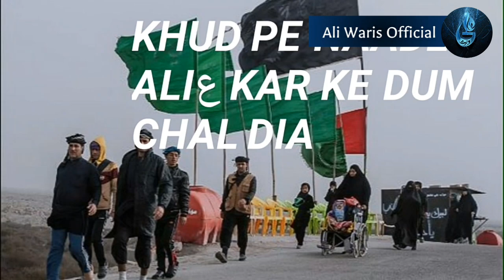Main Paidal Chala Karbala Lyrics Whatsapp Status | by Ali Waris Official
Title: Main Paidal Chala Karbala

Recite by: Farhan Ali Waris

Edit by: Ali Waris Official

➡ More Whatsapp Status Link Here

Ali Waris Official
AliWarisOfficial